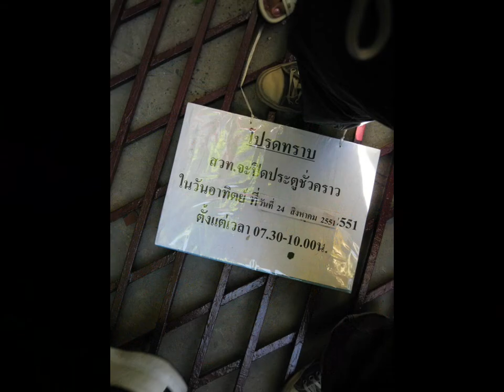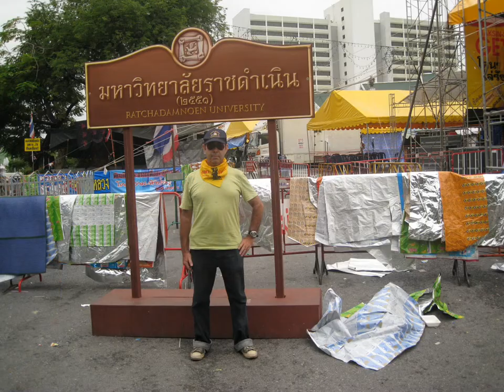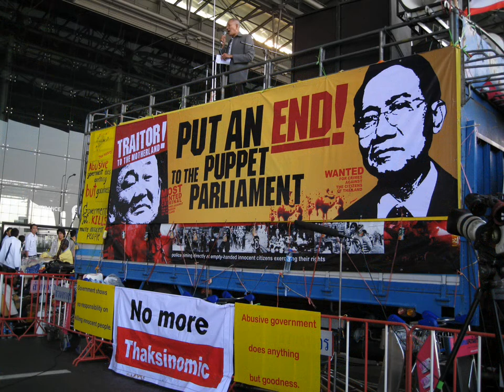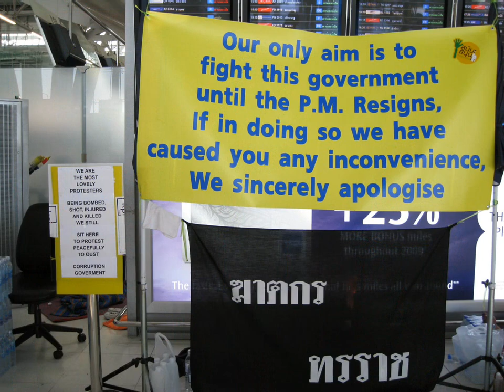People's Alliance for Democracy PAD Pantamit Video Photos 2008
People's Alliance for Democracy
PAD Pantamit
( Anti Thaksin )
Video Photos 2008
v2.b-b.p.